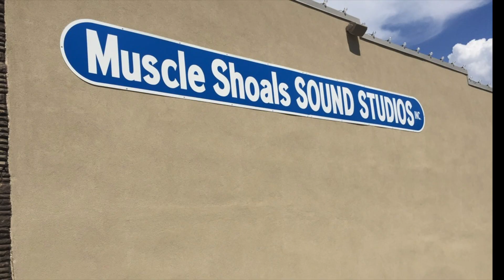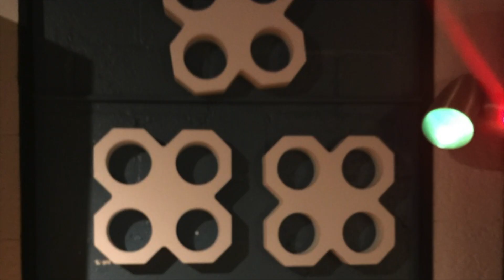Muscle Shoals Sound Studio Tour - 3614 JACKSON HIGHWAY SHEFFIELD, ALABAMA The swampers.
Muscle Shoals Sound Studio Tour - Swampers